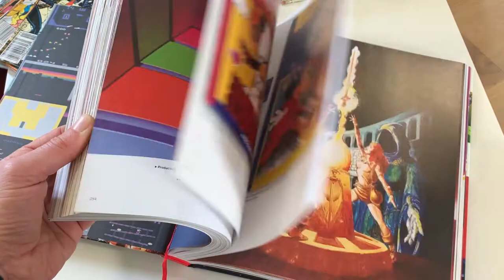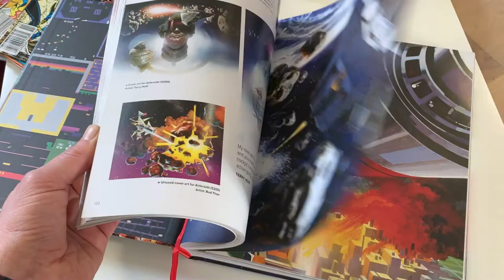The Art Of Atari By Tim Lapetino (Flick Through)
Atari is one of the most recognized names in the world. Since its formation in 1972, the company pioneered hundreds of iconic titles including Asteroids, Centipede, and Missile Command. In addition to hundreds of games created for arcades, home video systems, and computers, original artwork was specially commissioned to enhance the Atari experience, further enticing children and adults to embrace and enjoy the new era of electronic entertainment. The Art of Atari is the first official collection of such artwork. Sourced from private collections worldwide, this book spans over 40 years of the company's unique illustrations used in packaging, advertisements, catalogs, and more. Co-written by Robert V. Conte and Tim Lapetino, The Art of Atari includes behind-the-scenes details on how dozens of games featured within were conceived of, illustrated, approved (or rejected), and brought to life! Includes a special Foreword by New York Times bestseller Ernest Cline author of Armada and Ready Player One, soon to be a motion picture directed by Steven Spielberg. Whether you're a fan, collector, enthusiast, or new to the world of Atari, this book offers the most complete collection of Atari artwork ever produced!
"For me, revisiting the beautiful artwork presented in this book is almost as good as taking a trip in Doc Brown's time machine back to that halcyon era at the dawn of the digital age. But be warned, viewing these images may leave you with an overwhelming desire to revisit the ancient pixelated battlefields they each depict as well." -- from the Foreword by Ernest Cline, author of READY PLAYER ONE